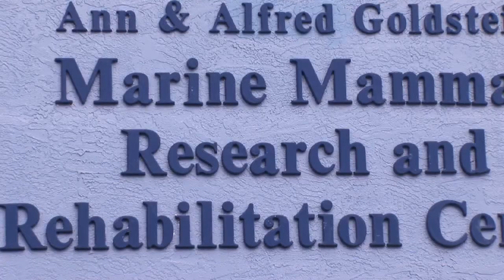Dolphin Facts : What Kinds of Tricks Can Dolphins Do?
Dolphins can be trained to do a limitless number of tricks, including jumping, swimming very fast, playing basketball and painting pictures. Train dolphins to do tricks through positive reinforcement with advice from a dolphin behavioral husbandry and rehabilitation coordinator in this free video on dolphins.

Bio: Petra Cunningham-Smith is the behavioral husbandry and rehabilitation coordinator inside the Dolphin & Whale Hospital in Sarasota, Fla.